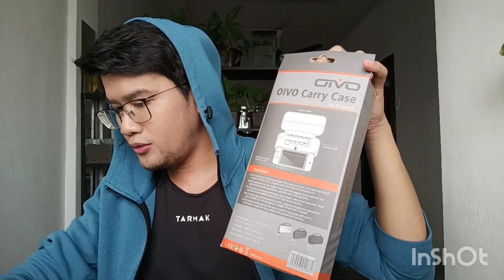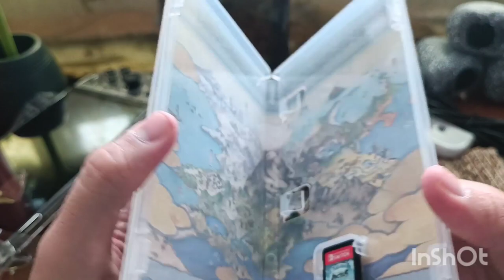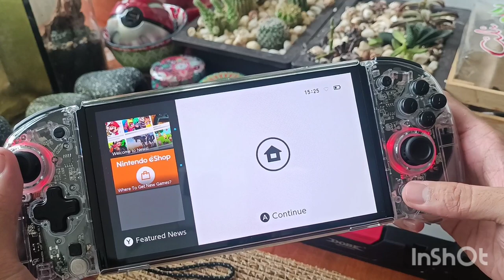unboxing NINTENDO SWITCH OLED 2022 & accessories | first time set up account Nintendo Switch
@Xiaomi  @Xiaomi India  @Xiaomi Indonesia  @Всё про Xiaomi

CAMERA : XIOMI 11T 5G
MICROPHONE : BOYA WM3U
EDIT VIDEO : INSHOT
EDIT THUMBNAIL : PICSART